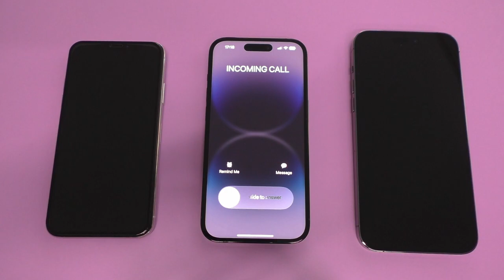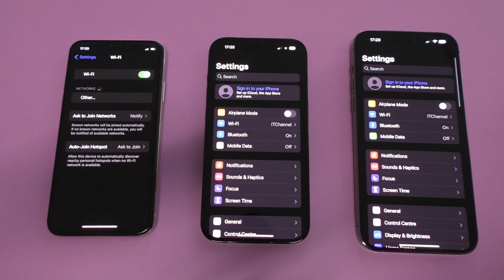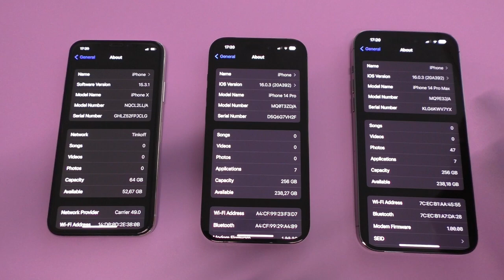Apple iPhone X vs 14 Pro vs 14 Pro Max Incoming Calls